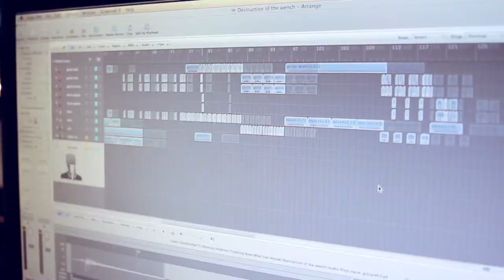Here for the Night Spot #2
Promotional Spot for the Band "Here for the Night." Working with Andover Media